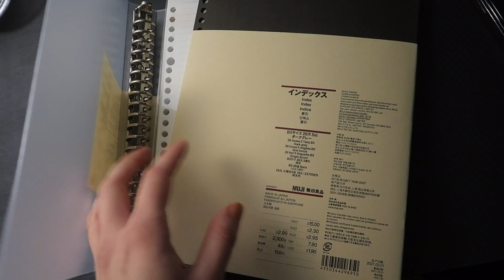A trip to Moma before school starts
Prepping for back to school and taking a solo trip to Moma. 10/10 would recommend :P